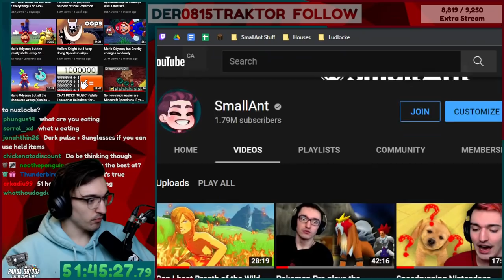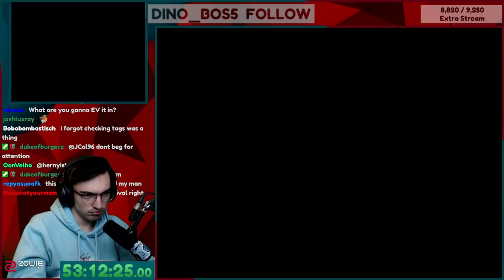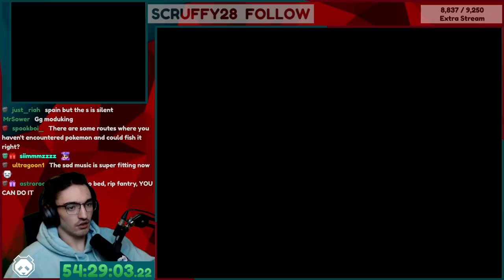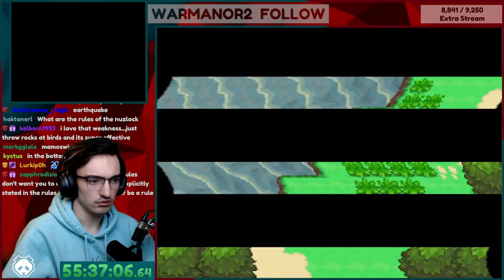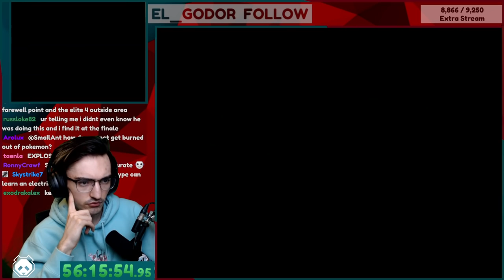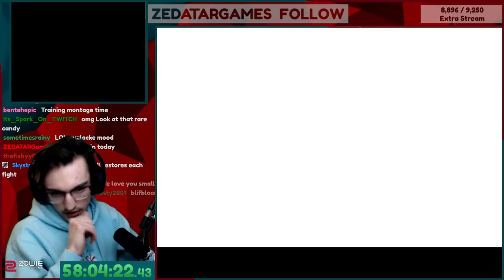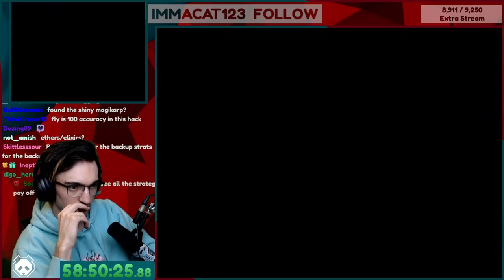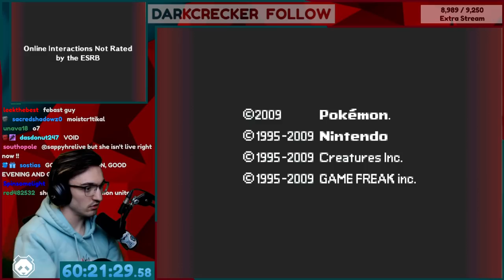How I beat the Ludlocke FIRST TRY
The greatest journey through the elite 4 you've ever seen.